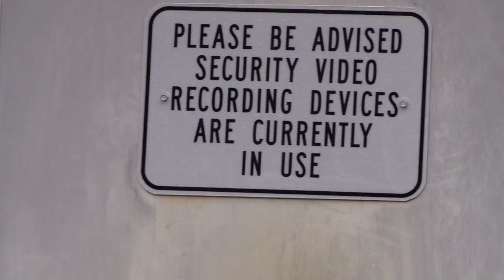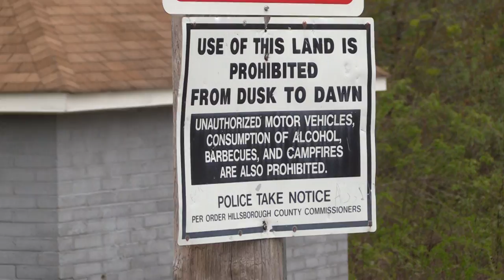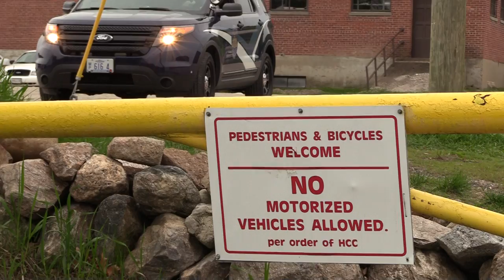Cop Chasers JP Confronts Goffstown Jail and Police Pt 2